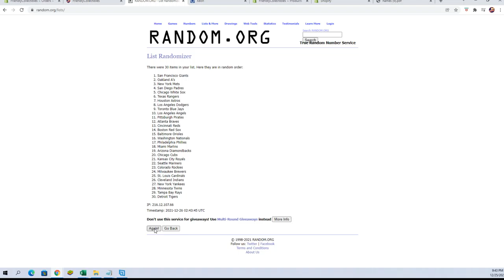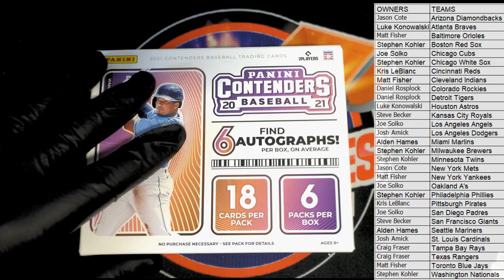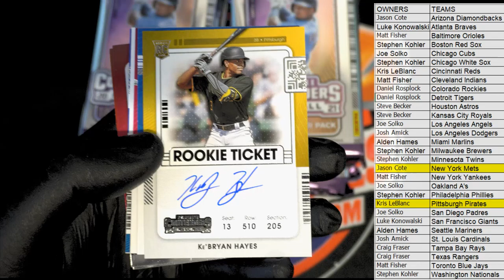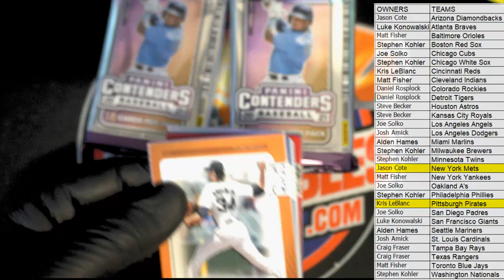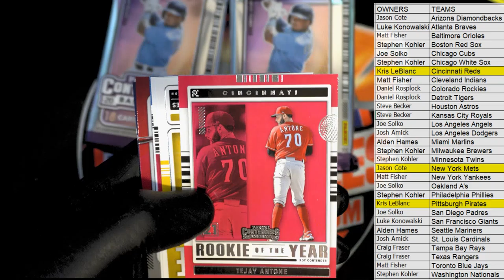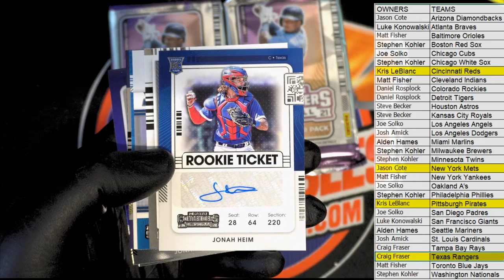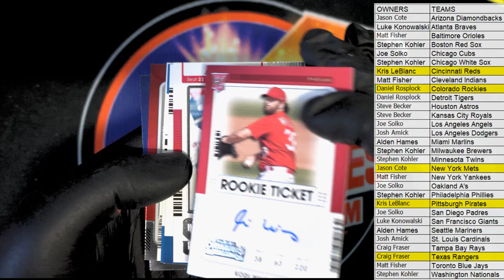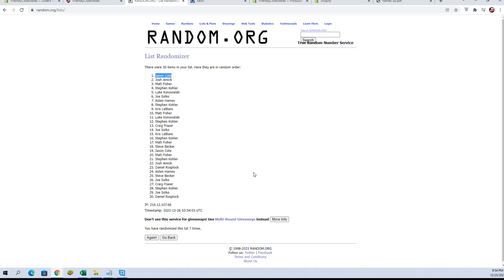2021 Panini Contenders Baseball Hobby Box ID 21CONTBASE130